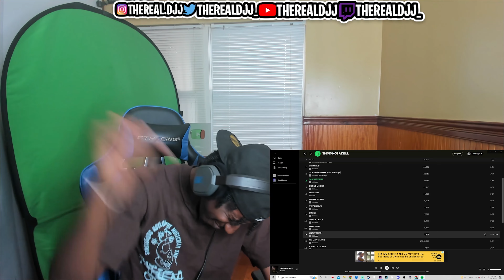Melvoni - "THIS IS NOT A DRILL" FULL ALBUM REACTION/REVIEW